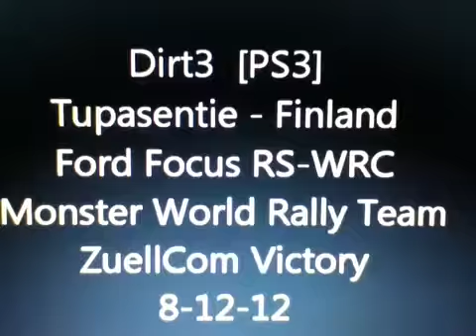PS3-Dirt 3-Finland-Tupasente-TheZuell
Racing on Dirt 3 on my PS3